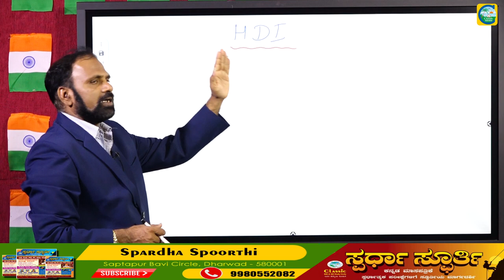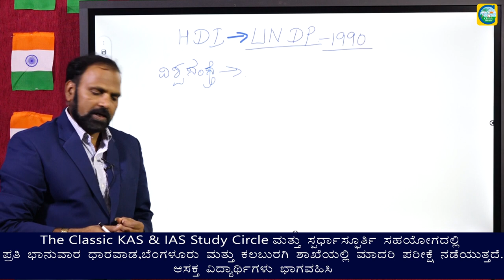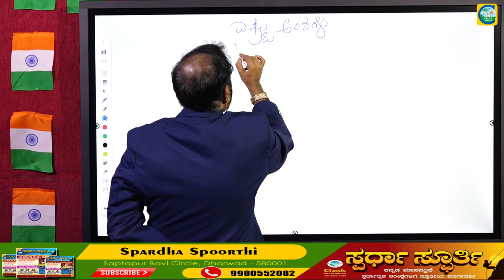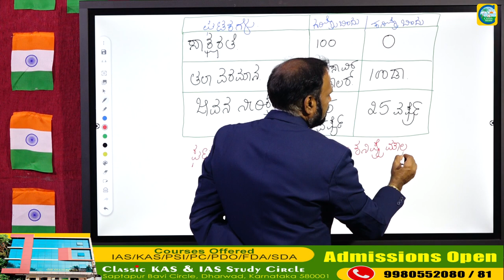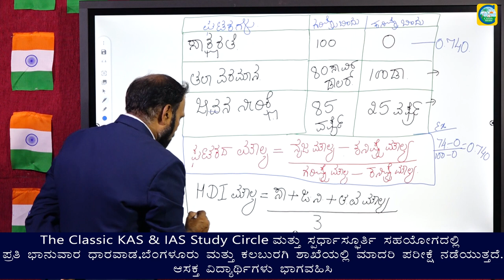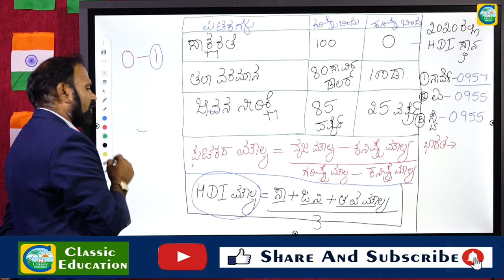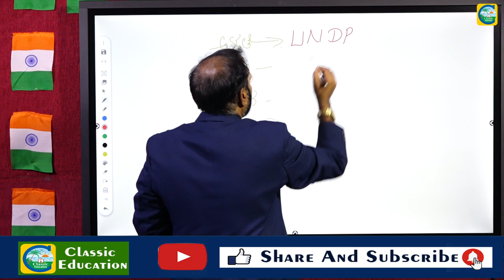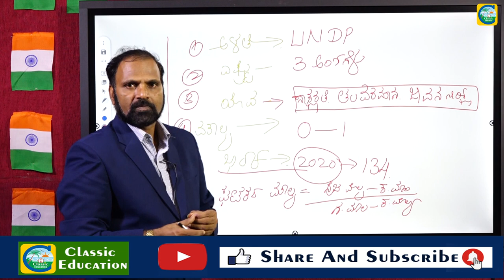ಮಾನವ ಅಭಿವೃದ್ಧಿ ಸೂಚ್ಯಂಕ||ಸಂಪೂರ್ಣ ವಿವರಣೆ|| Shivaraj SIR||Classic Education